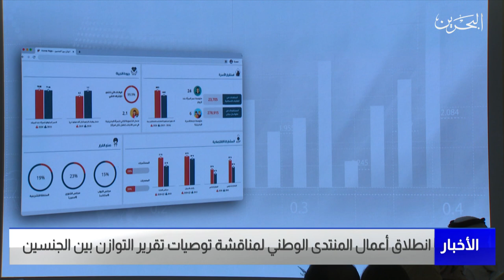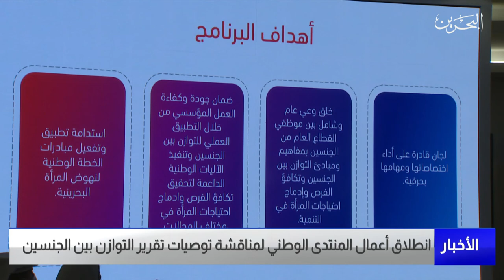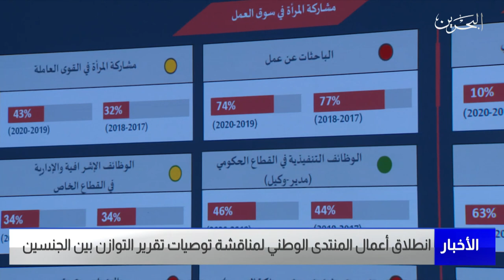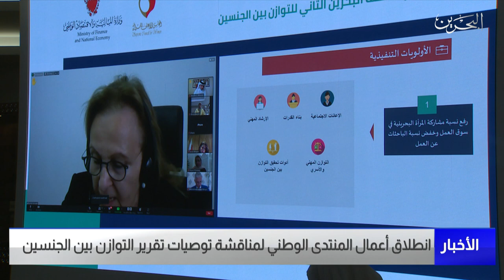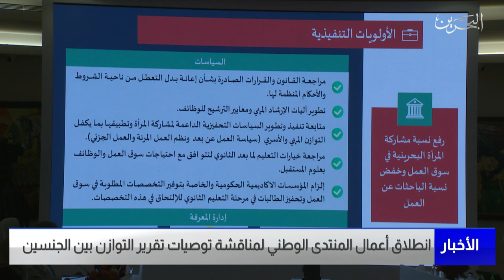البحرين مركز الأخبار : إنطلاق أعمال المنتدى الوطني لمناقشة توصيات تقرير التوازن بين الجنسين